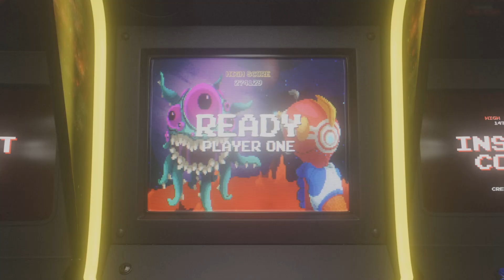COD MWIII TDM 28KILLS ON STASH HOUSE